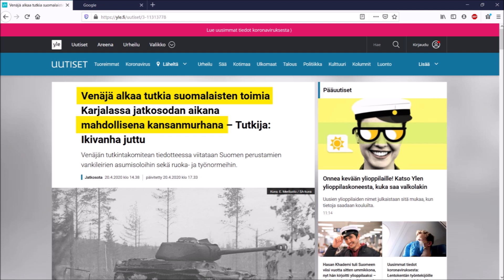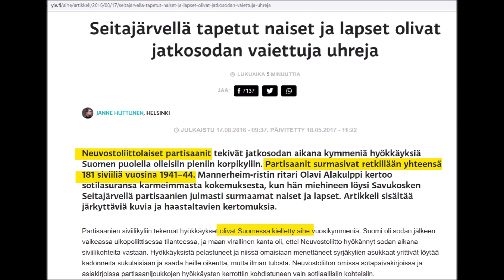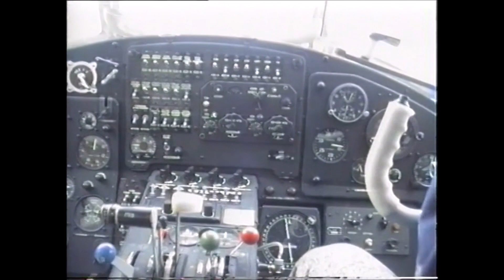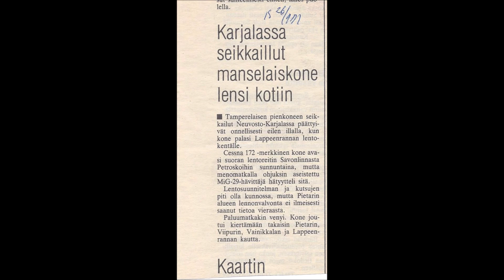200514 Leirimuistoja Itä-Karjalasta 1995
Mikä on totuus Itä-Karjalan leireistä? Viattomia siirtoleirejä vai pahamaineisia tuhoamisleirejä? Ainakin vuonna 1995 osa paikallisesta väestöstä muisteli lämmöllä 50 vuotta aiemmin päättynyttä suomalaismiehitystä.

Kanavan tuotantoa voi tukea esimerkiksi ostamalla ilmastohuijaus-sarjan muistitikun.

Ilmastohuijauksen kaikki tilaushetkellä julkaistut osat ovat tilattavissa MP4-tiedostoina ( 11 osaa 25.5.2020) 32 G:n USB -tikulla hintaan 25 € sis. ALV. Toimitus kirjeitse. Videot ovat 1920x1080 -muotoa. Laitan mukaan vielä videoiden MP3-äänitiedostot erilliseen hakemistoon.